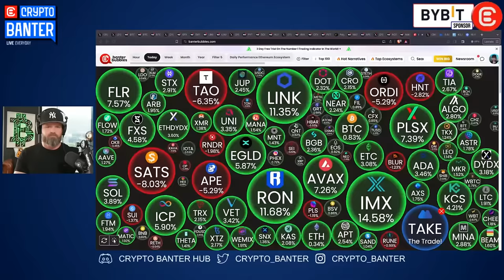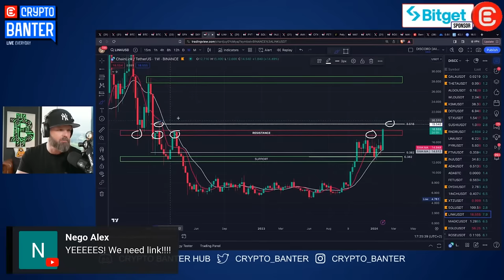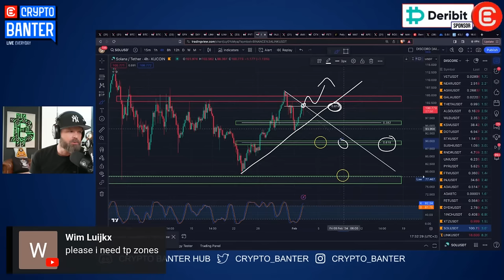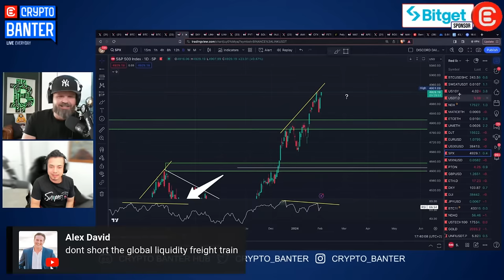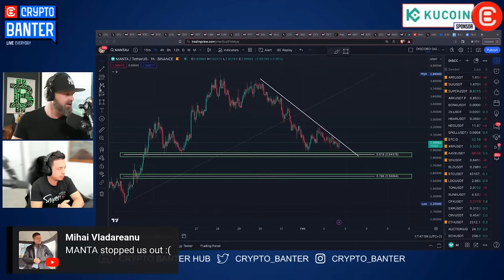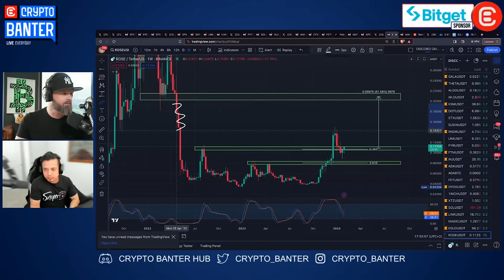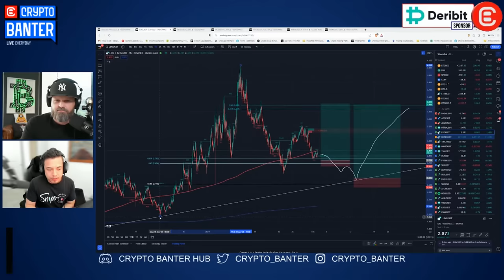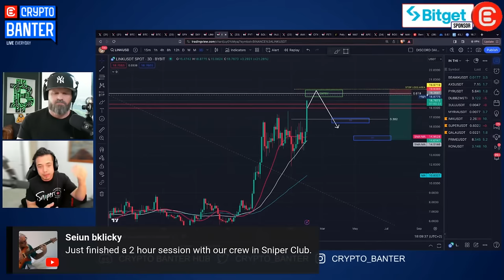3 Altcoins That Could SHOCK Markets This Weekend!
Today, Dylan is going live to set up 3 major Altcoin trades for this weekend! Join him for 3 highly profitable Altcoin trades and don't miss your entries!!

🔥 𝗧𝗢𝗢𝗕𝗜𝗧 - $𝟵𝟬𝟬𝟬 𝗨𝗣 𝗙𝗢𝗥 𝗚𝗥𝗔𝗕𝗦 𝗜𝗡 𝗦𝗜𝗚𝗡 𝗨𝗣 𝗕𝗢𝗡𝗨𝗦𝗘𝗦!!

🔥 𝗧𝗥𝗔𝗗𝗜𝗡𝗚𝗩𝗜𝗘𝗪 - 𝗙𝗜𝗥𝗦𝗧 𝗟𝗢𝗢𝗞 𝗧𝗛𝗘𝗡 𝗟𝗘𝗔𝗣!! 𝗧𝗥𝗔𝗗𝗜𝗡𝗚𝗩𝗜𝗘𝗪 𝗜𝗦 𝗪𝗛𝗘𝗥𝗘 𝗜𝗧 𝗔𝗟𝗟 𝗕𝗘𝗚𝗜𝗡𝗦

3️⃣ 𝗪𝗔𝗧𝗖𝗛 𝗧𝗛𝗘 𝗦𝗛𝗢𝗪!!!

🚀  𝗝𝗢𝗜𝗡 𝗧𝗛𝗘 𝗦𝗡𝗜𝗣𝗘𝗥 𝗖𝗟𝗨𝗕 - 𝗦𝗛𝗘𝗟𝗗𝗢𝗡’𝗦 𝗘𝗫𝗖𝗟𝗨𝗦𝗜𝗩𝗘 𝗧𝗥𝗔𝗗𝗜𝗡𝗚 𝗚𝗥𝗢𝗨𝗣

🔥 𝗘𝗔𝗦𝗬 𝗔𝗟𝗚𝗢 𝗧𝗼𝗱𝗮𝘆 - 𝗕𝗘𝗔𝗧 𝗘𝗩𝗘𝗥𝗬 𝗢𝗧𝗛𝗘𝗥 𝗧𝗥𝗔𝗗𝗘𝗥 𝗧𝗢 𝗧𝗛𝗘 𝗣𝗨𝗠𝗣!! 𝗕𝗔𝗡𝗧𝗘𝗥’𝗦 𝗙𝗔𝗩𝗢𝗥𝗜𝗧𝗘 𝗜𝗡𝗗𝗜𝗖𝗔𝗧𝗢𝗥 𝗜𝗦 𝗟𝗜𝗩𝗘! 📈
Get into Pump EARLY and SELL before EVERYBODY dumps on YOU!
✅ 3 x Premium Indicators  ✅ Complete Strategy ✅ VIP Discord Group ✅ Weekly Training

⏱𝗧𝗶𝗺𝗲𝘀𝘁𝗮𝗺𝗽𝘀:
00:00 Green Crypto Market Weekend Ahead?
01:18 Trading ChainLink LINK live, NFP News & DXY
03:25 S&P 500 Trades on PrimeXBT & Bitcoin Price Analysis
06:30 Trading Altcoins for Fun -  LINK & PYTH Network
13:20 Trading Solana SOL, Injective INJ & Avalanche AVAX
22:50 Trading Chinese Tokens - Conflux CFX, Fetch FET
27:50 Sniper Club Trades of the Week
28:20 Banter Bags - How it Works & How to Win
30:21 Trading MANTA & Crypto Market News Today - MATIC
34:55 Stop-Loss Strategy Explained & Buying ROSE Now?
39:25 Trading Apecoin APE, Lido LDO, Bitcoin, WLD & LINK
53:20 Wrapping it Up - Careful With Your Weekend Trades